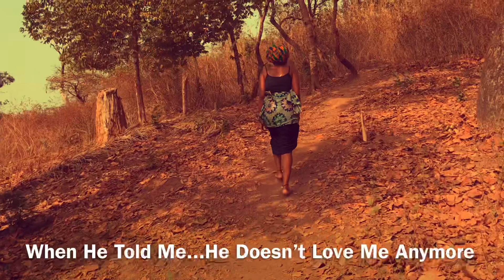Fantacee Wiz - When He Told Me He Doesn’t Love Me Anymore (Spoken Word) Official Video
Fantacee Wiz is a Multiple Award Winning Folksinger, Poet, Actor, Activist, Fashion Designer, Philanthropist, Children and Peace Ambassador from Sierra Leone 🇸🇱 West Africa.

Follow Fantacee Wiz